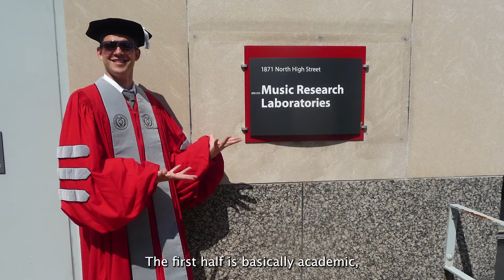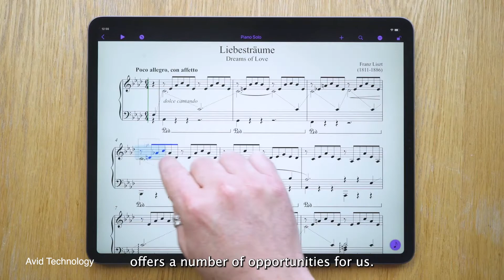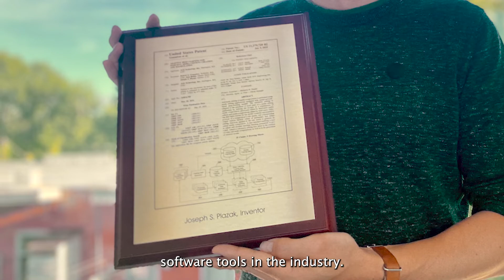2022 Distinguished Alumni Honoree Joe Plazak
2022 Distinguished Alumni Awards Honoree
Joe Plazak, PhD

Your favorite movie soundtracks could very well be using Sibelius, the world’s leading music notation program, for which Joe Plazak is a developer, designer and the product owner.

Plazak works for Avid Technology in Montreal, Canada, serving as the voice of the Sibelius team, implementing what customers want and deciding how the team will build those features.

Plazak’s path to Sibelius has been shaped by his time as an artist, teacher, scientist, engineer and visionary – all within the domain of music. And it began at Harper College, where he learned skills from how to read music to how to be a leader. He credits Steve Suvada, an adjunct music faculty member, for teaching what Plazak calls the formalities so he could be successful in college and beyond.

“As soon as I got on campus, I couldn’t get enough,” says Plazak, who attended St. Edward Central Catholic High School in Elgin. “It was clear to me that this was where I wanted to be and what I wanted to do.”

Plazak also served as Harper’s student trustee, a role that taught him how leaders need to listen before they judge. The lesson helps him today as he leads a team of software developers.

After graduating from Harper in 2005 with his associate degree in fine arts, Plazak went on to earn a bachelor’s degree in psychology and music from Elmhurst University, then a master’s and doctorate in music theory and cognition from Ohio State University. He promptly landed his tenure-track dream job as a professor and music theorist at Illinois Wesleyan University, studying music as a way to modify the way people feel, for the better. People can see something that triggers a song or hear a song that triggers a memory.

 “The brain uses music as a catalyst for binding memories together,” he says.

Plazak left his academic position in 2017 when he fell in love with a French-Canadian who worked in Canada. When he couldn’t find a job in music theory, he went back to school to study computer science from Concordia University in Montreal.
Plazak then found his job with Avid, which combines music with computer science.

“I used to teach students to read and write music notation, something I couldn’t even do when I showed up at Harper. Now I teach computers how to read and write music notation,” he says. “I never, ever would have come this far without Harper. Harper really gave me all the tools and knowledge I needed to find the next step."